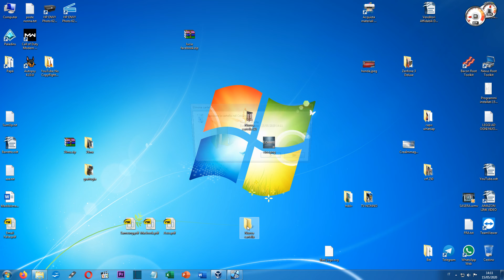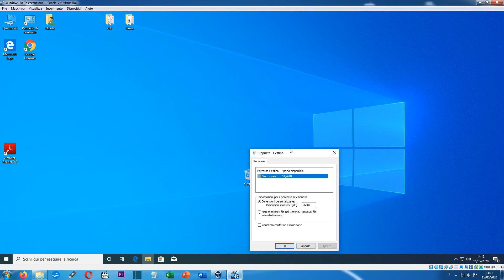Tutorial - Abilitare conferma eliminazione file e cartelle in Windows 10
Nel video tutorial andiamo a vedere come abilitare la conferma di eliminazione cartelle in Windows 10

Puoi supportare il canale gratuitamente, se fai acquisti su Amazon accedendo al sito tramite questo link
(Impostalo come preferito)